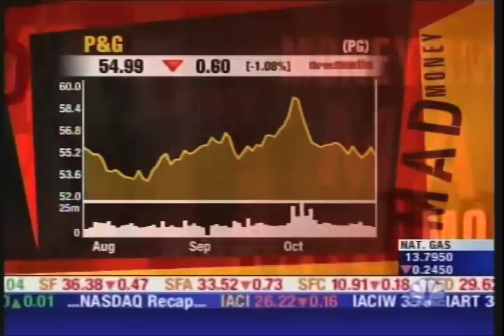Mad Money - Damion Sammarco "Am I nuts?"